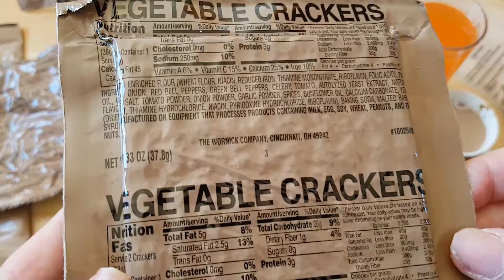MRE Vegetable Crackers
Ingredients: enriched bleached wheat flour (wheat flour, niacin, reduced iron, thiamine monoitrate, riboglavin, folic acid), palm oil, carrot, onion, red bell peppers, green bell peppers, celery, tomato, autolyzed yeast extract, natural, flavorings, salt, tomato powder, onion powder, garlic powder, spices, sunflower oil, calcium carbonate, yeast (dried yeast, thiamine hydrochloride, niacin, pyridoxine hydrochloride, riboflavin), baking soda, malted barley syrup.

nutrition
calories 160
fat 5g
sodium 250mg
carbohydrate 26g
protein 3g

The Wornick Company, Cincinati, OHIO 45242

Used in USA Military MREs